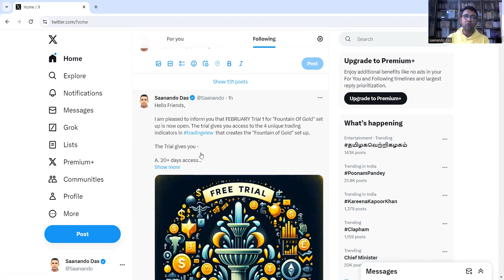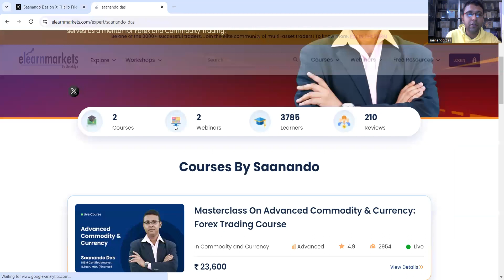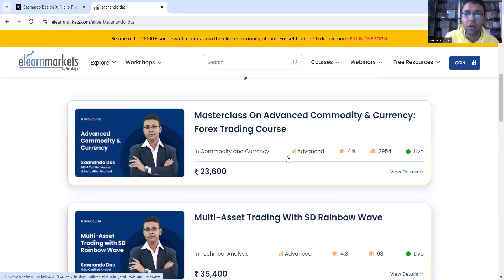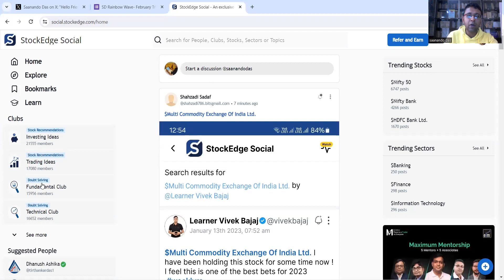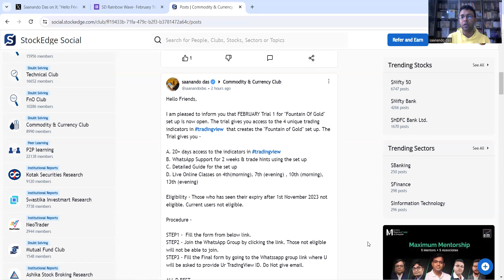fountainofgold set up trial starts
Hello Friends,

I am pleased to inform you that FEBRUARY Trial 1 for "Fountain Of Gold" set up is now open. The trial gives you access to the 4 unique trading indicators in tradingview that creates the "Fountain of Gold" set up. The Trial gives you

A. 20+ days access to the indicators in tradingview
B. WhatsApp Support for 2 weeks & trade hints using the set up
C. Detailed Guide for the set up
D. Live Online Classes on 4th(morning), 7th (evening) , 10th (morning), 13th (evening)

Eligibility - Those who has seen their expiry after 1st November 2023 not eligible. Current users not eligible.

Procedure -

STEP1 -  Fill the form from below link.
STEP2 - Join the WhatsApp Group by clicking the link. Those not eligible will not be able to join.
STEP3 - Fill the Final form by going to the Whatssapp group link where U will be asked to provide Ur TradingView ID. Do Not give email.

ALL D BEST.